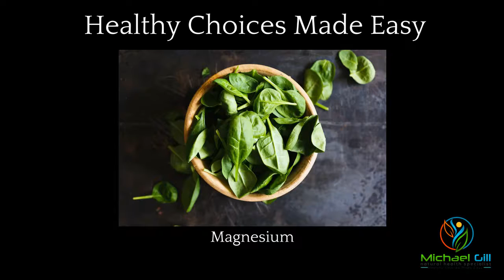Magnesium- What You Need to Know About This Critical Nutrient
Instructions on how to take magnesium and why you might want to.